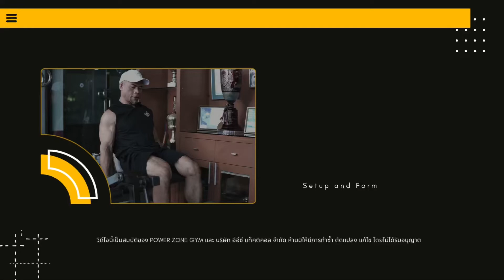LEG EXTENSION FORM